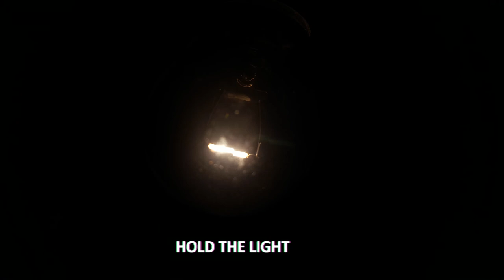DJ ResR - Far From Home